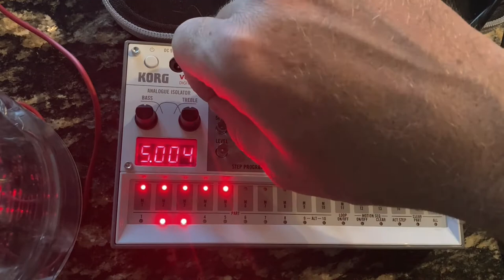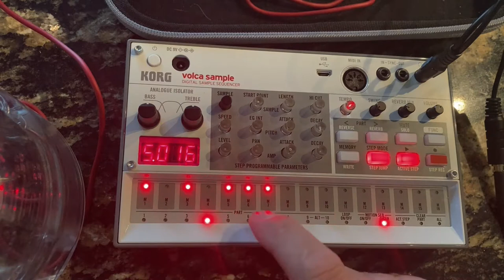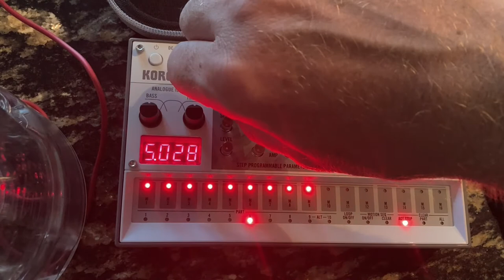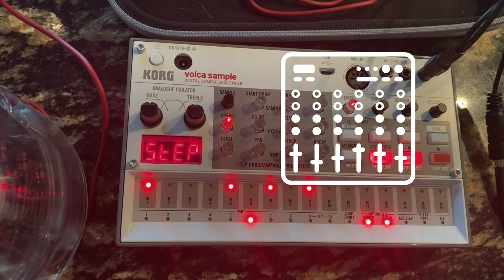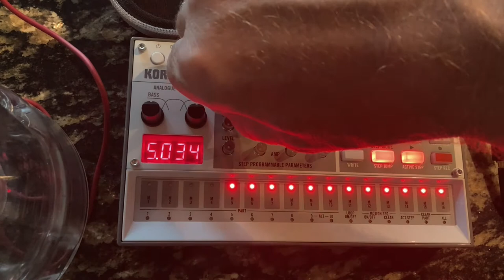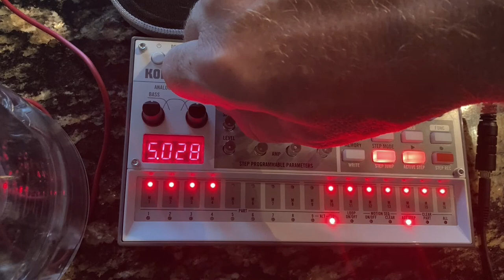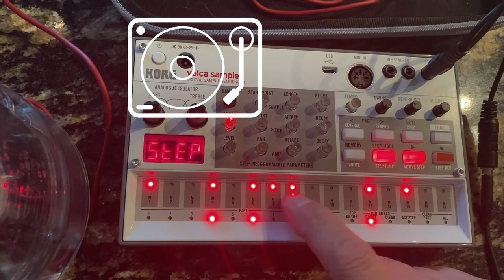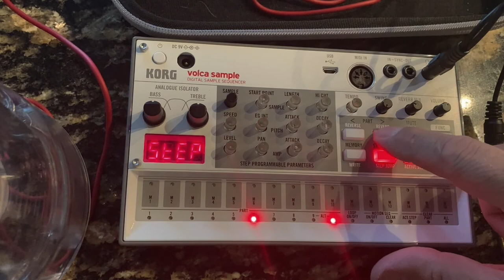Korg Volca Sample Synth Jam [2022-08-07]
This is my first attempt at a live/performance using the Korg Volca Sample. It's a (cheap) sampler that is a little limited, but like the Pocket Operators the limits you need to work within are what force you to be creative. I think seeing what G1SUNPLANT has been doing inspired me to give it a try. I had a week off so I spent a little time learning the Sample a bit more and doing some short practices before I managed to record this. (It's recorded on the road, so it looks different than my other recordings.) For a first try I kind of really like where this went, and it sort of reminds me of the first time I heard Babyland. Anyway, expect more of this sort of thing in the future I guess.

➡️ Korg Volca Sample